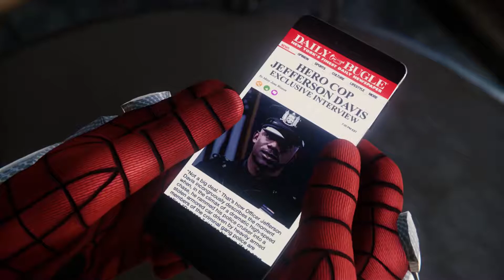Evicted | Marvel's Spider Man Walkthrough Part 8